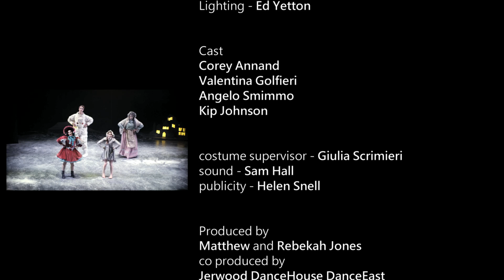Arthur Pita's Little Match Girl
A charming show for children and their families, choreographed by the acclaimed Arthur Pita.
Now showing at the Sadler's Wells theatre, London